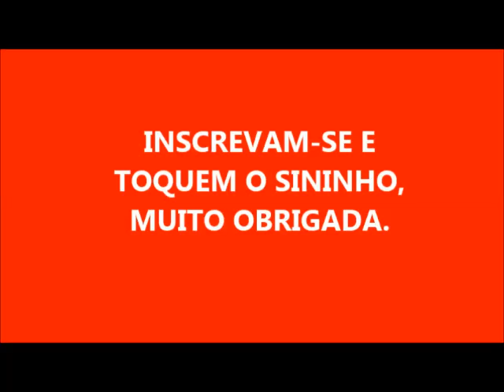SABÃO LÍQUIDO DE COCO SEM SODA E SEM ÓLEO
5 LITROS E MEIO DE ÁGUA
3 DETERGENTES DE COCO
300 GRAMAS DE SABÃO EM PÓ DE COCO ( EU COLOQUEI O MEU CASEIRO QUE TEM NO CANAL
3 COLHERES DE BICARBONATO DE SÓDIO
1 LITRO DE ÁGUA FERVENTE PARA DISSOLVER O SABÃO EM PÓ E O BICARBONATO
SE VCS NÃO TIVEREM O SABÃO EM PÓ DE COCO, PODEM USAR O QUE TIVEREM.